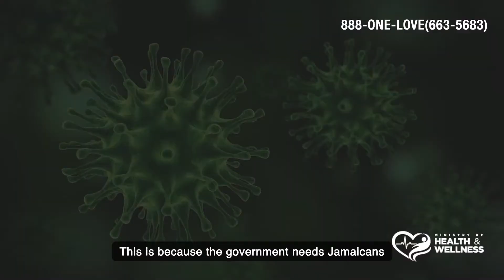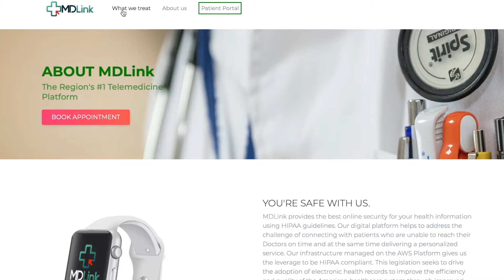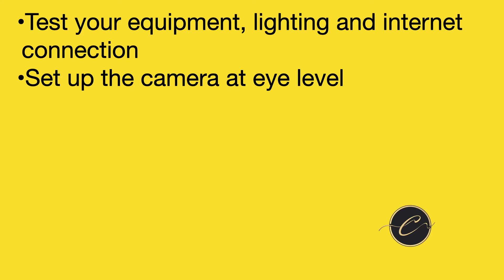How to access telemedicine